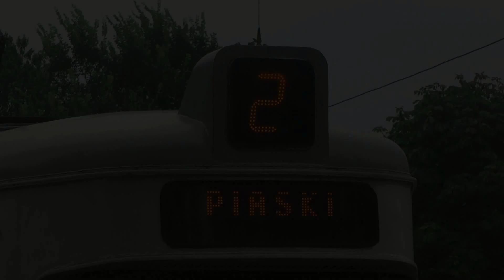Tramwaje Gorzów Wielkopolski linia 2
Trasa linii tramwajowej nr 2 Wieprzyce - Piaski w Gorzowie Wielkopolskim (Landsberg) filmowana z kabiny motorniczego. Wagon 6ZGTW nr 253 (ex Kassel).